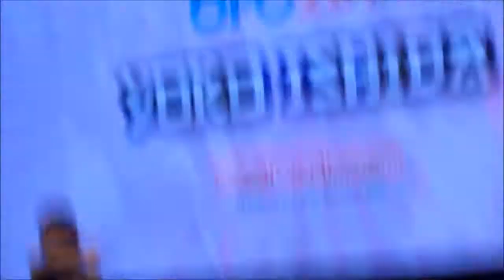IBER ANIME 2014 opo YOKO ISHIDA - BolachaSoares e MasterFox dance